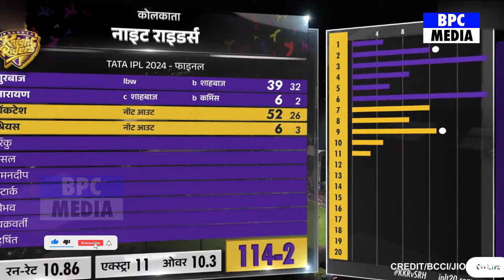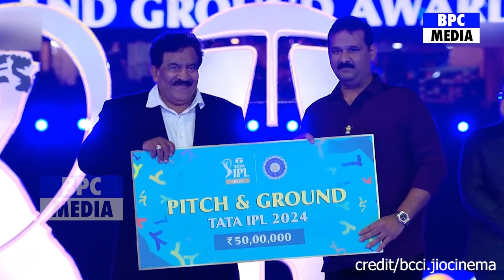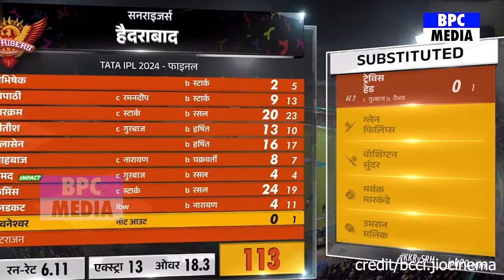देखिए KKR की जीत के बाद Chief Minister Mamta Benarji ने किया मालामाल रकम जान होश उड़ जाएंगे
Celebrities Watching Match Reaction On SRH Vs KKR IPL FINAL Match

kkr vs srh highlights  FINAL
Rinku Singh
Andre russell batting ipl
Andre russell vs SRH
kavya maran reaction
rinku singh batting
Bhuvneshvar vs SRH
ipl points table 2024
Mitchel  starc  bowling
nitish rana
nitish rana batting
Sreyas Iyer vs SRH
SRH VS KKR LIVE
full highlights today match  FINAL
full highlights today's cricket match  FINAL
full highlights today
SRH vs KKR ipl highlights FINAL
KKR vs SRH match highlights today FINAL
KKR vs SRH full match highlights ms dhoni
KKR vs SRH match highlights IPL 2024 FINAL
KKR vs SRH sunrisers hyderabad match highlights FINAL
KKR vs SRH match sunrisers hyderabad ipl highlights FINAL
SRH vs KKR full match highlights rohit sharma FINAL
kolkata knight riders vs sunrisers hyderabad highlights FINAL
sunrisers hyderabad vs kolkata knight riders ipl highlights 2024  FINAL
kolkata knight riders vs sunrisers hyderabad FINAL  ipl highlights
sunrisers hyderabad vs kolkata knight riders FINAL  ipl match highlights

kolkata knight riders vs sunrisers hyderabad sunrisers hyderabad ipl 2024 match highlights
kolkata knight riders vs sunrisers hyderabad sunrisers hyderabad ipl match highlights
kolkata knight riders vs sunrisers hyderabad full highlights
kolkata knight riders vs sunrisers hyderabad ipl 2024 highlights
kolkata knight riders vs sunrisers hyderabad ipl 2024 match highlights dhoni
sunrisers hyderabad vs kolkata knight riders highlights rohit sharma
kolkata knight riders vs sunrisers hyderabad highlights live
kolkata vs hyderabad match highlights ipl 2024